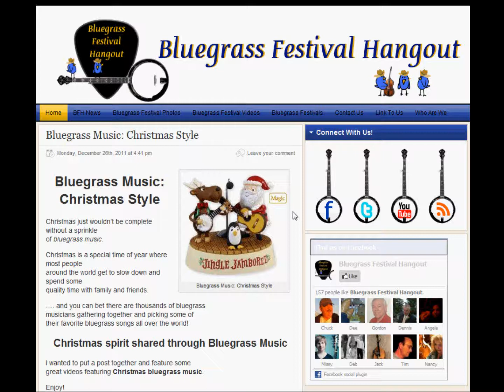Happy New Year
Happy New Year from Bluegrass Festival Hangout!